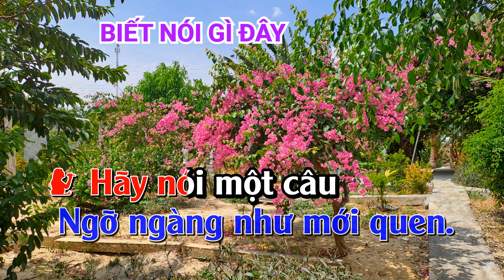BIẾT NÓI GÌ ĐÂY - TG: Huỳnh Anh - Karaoke Trần Bửu ( Karaoke song ca Tone C#).